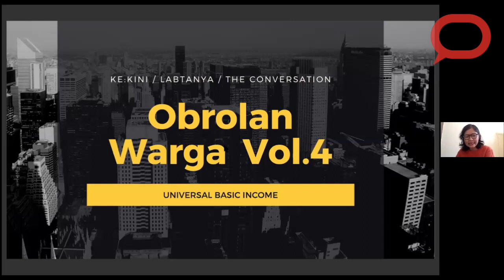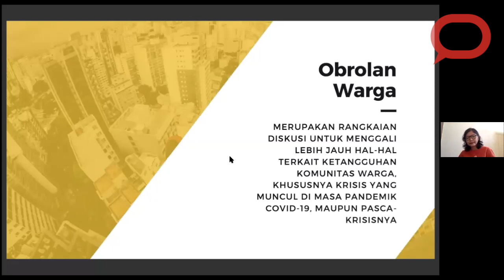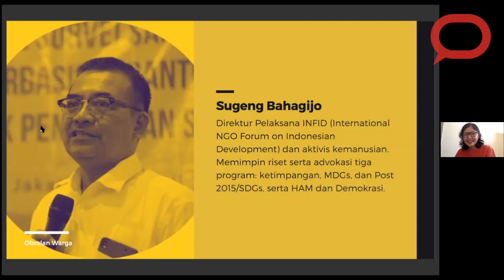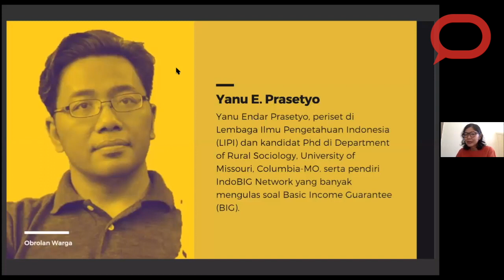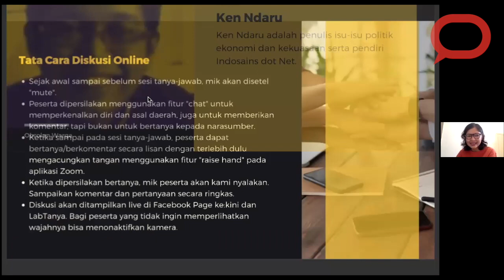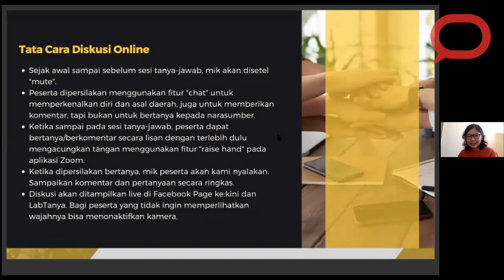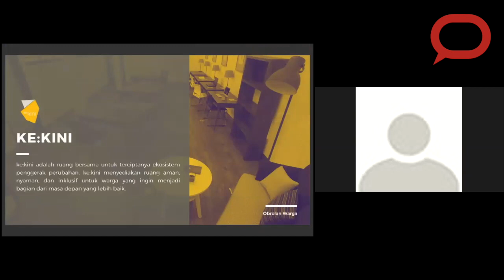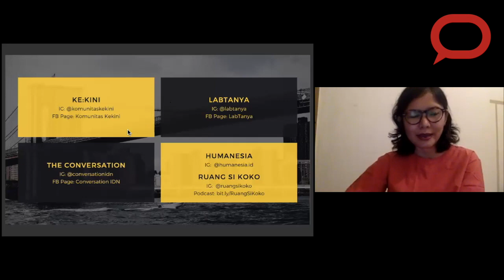Universal Basic Income, apa dan bagaimana implementasinya?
Pada sesi Obrolan Warga ini, kita menggunakan sistem yang sedikit berbeda, yaitu diskusi fishbowl. Beberapa pakar yang kami undang:

Pemantik
1. Jonatan Lassa (Pengajar Charles Darwin University)
2. Victoria Fanggidae (PhD candidate, University of Melbourne)
Penanggap
1. Sugeng Bahagijo (Direktur INFID)
2. Yanu E. Prasetyo (Periset LIPI)
3. Sonny Mumbunan (Pendiri Basic Income Lab)
4. Sarinah "Sherin" (Koordinator F-Sedar)
5. Ken Ndaru (Pendiri Indosains dot Net)

0:00 - Pembukaan
1:46 - Perkenalan Pembicara
5:10 - Tata Cara Diskusi Online
6:20 - Pemantik Diskusi Victoria "Ria" Fanggidae
13:32 - Pemantik Diskusi Jonatan Lassa
21:08 - Tanggapan Yanu E. Prasetyo
29:55 - Tanggapan Sonny Mumbunan
42:10 - Tanggapan Ken Ndaru
52:00 - Tanggapan Sarinah "Sherin"
1:05:00 - Tanggapan Sugeng Bahagijo
1:22:15 - Tanggapan Victoria "Ria" Fanggidae
1:26:27 - Tanggapan Jonatan Lassa
1:32:18 - Tanggapan Sonny Mumbunan
1:39:45 - Tanggapan Yanu E. Prasetyo
1:46:40 - Tanggapan Ken Ndaru
1:53:07 - Tanggapan Sarinah "Sherin"
2:04:07 - Tanggapan Sugeng Bahagijo
2:09:20 - Penutup